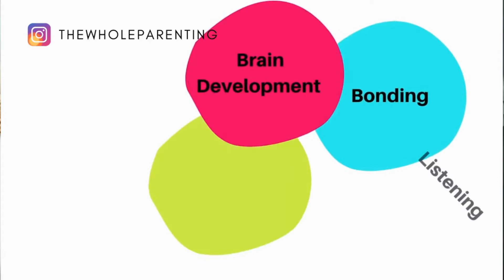connected parenting 5 easy ways to connect with your child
You are here because you may have been looking for connected parenting youtube vidoes, parenting styles and bonding, bonding with your toddler or you may be a parent looking for parenting videos for toddlers.  If you are interested in connected parenting or bonding through connection, please find here 5 easy ways to connect with your child, while parenting and teaching through love. In this video you will find parenting advice for every parent no matter your parenting style psychology.  Connection parenting is based on the attachment theory bowlby coined many years ago. parenting through love
Follow us for more videos on conscious parenting discipline, parenting skills, parenting skills for toddlers, bonding with your child

Follow me on @thewholeparenting